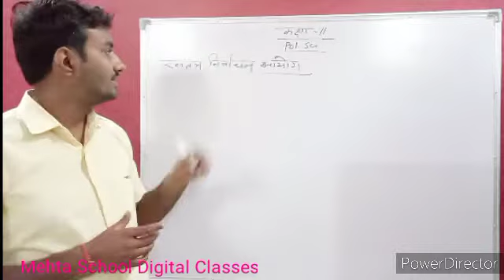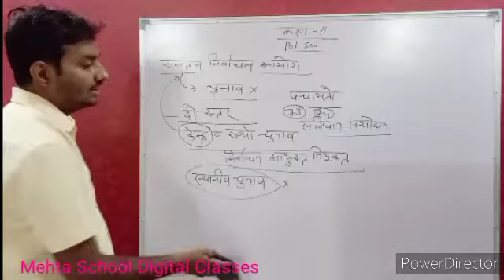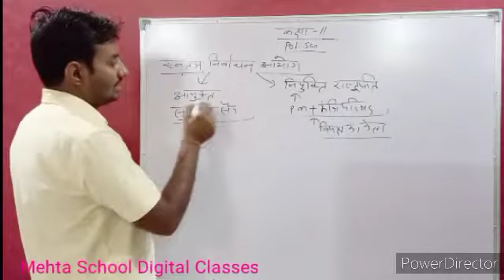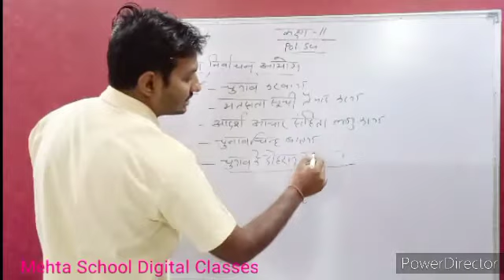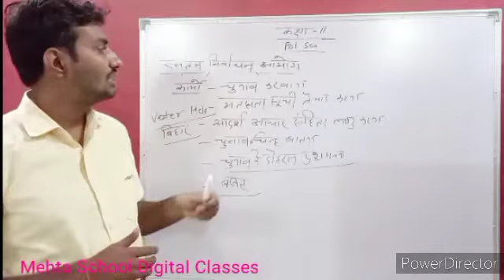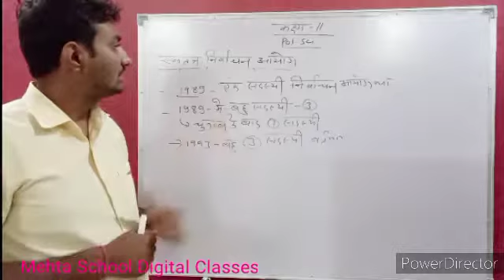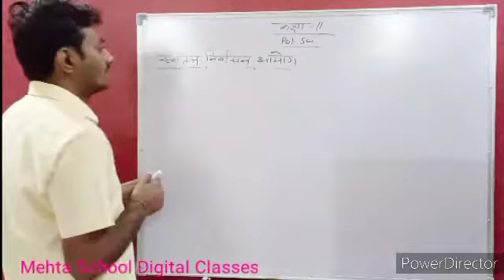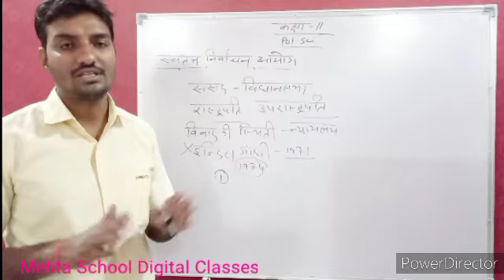Cl -11 Pol• Sci• निर्वाचन आयोग